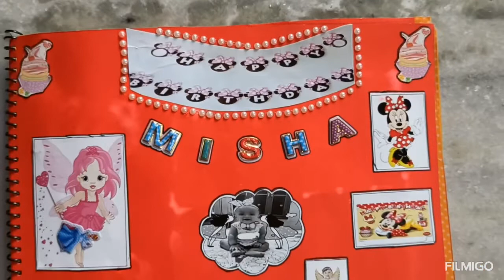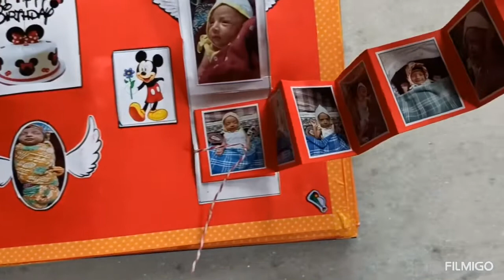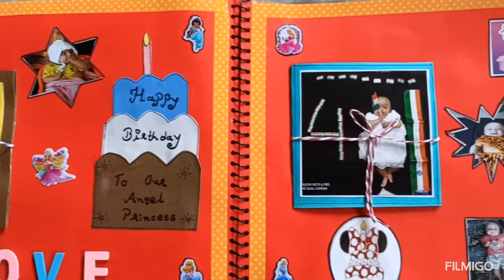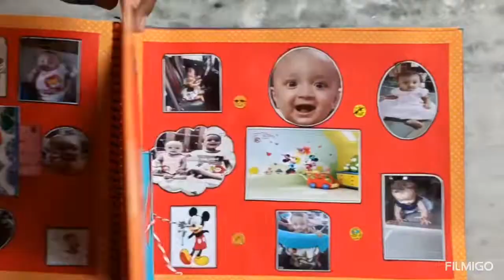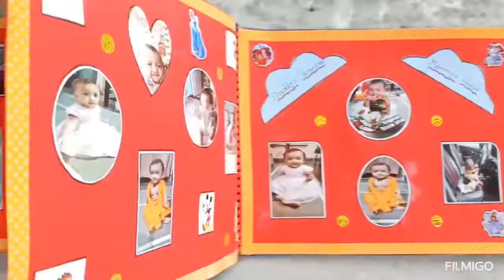DIY Baby 1st Birthday Theme Scrapbook | Baby’s Memory Scrapbook | Baby’s Journey | Angel Scrapbook🥰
1st Birthday Scrapbook ❤️

Theme Scrapbook ☺️

Angel Scrapbook 👰🏼

Memories Scrapbook 😍

Baby’s 1 year’s Journey Scrapbook 🥰

Memorable Birthday Gift